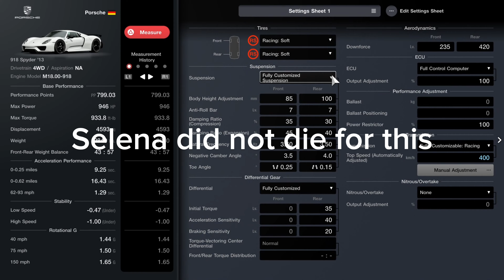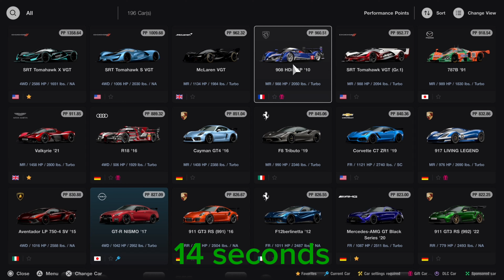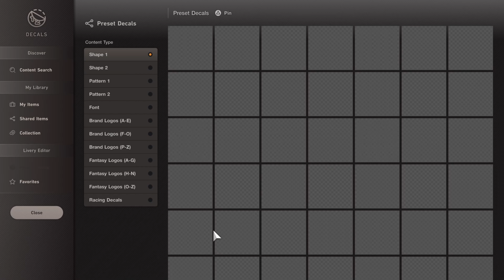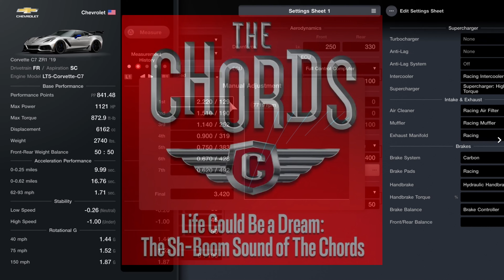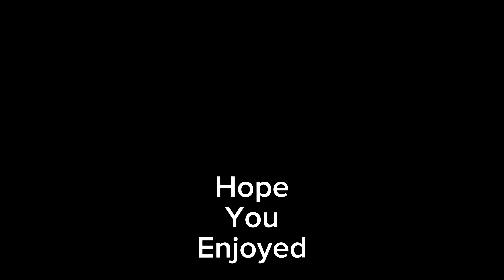Funny Moments w/ the Boys PT.6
The last one got removed so let’s try this again.

Song creds:

Intro: Can’t Relate by Cash Carti

Outro: Locked doors by Jay4doom (Carti Leak)

(Both are slowed)

Please do not copyright me I’m giving credits to creators